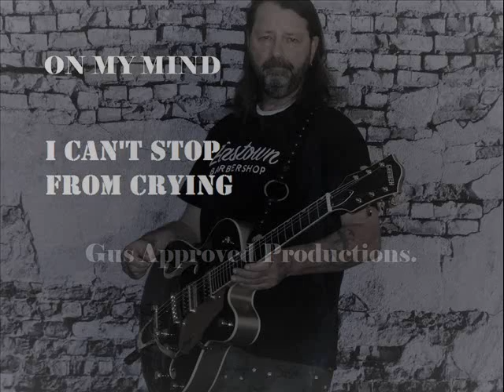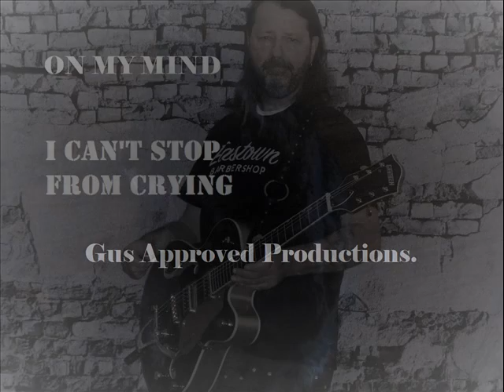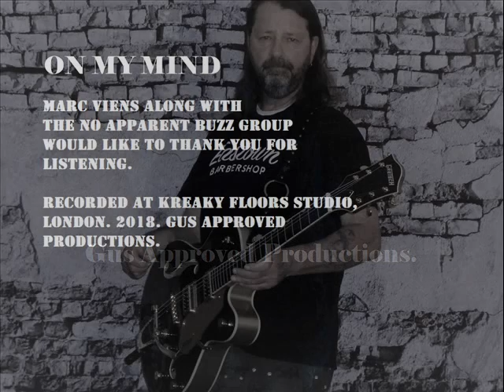On My Mind EP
The Path, I Can't Stop From Crying, Should I Stay or Should I Go.